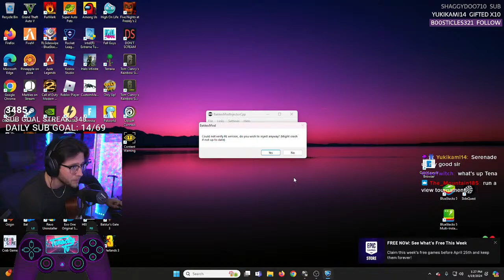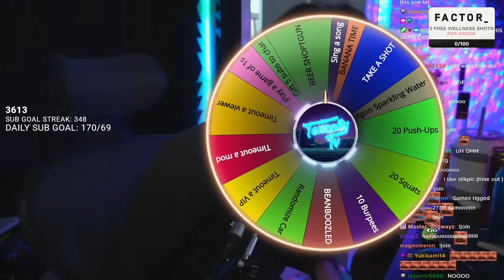FUNDAY FRIDAY!🔥SSL GRIND BUT IF I LOSE=CHANGE PRESET (MUSIC on Twitch!)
►I'm LIVE  on Twitch